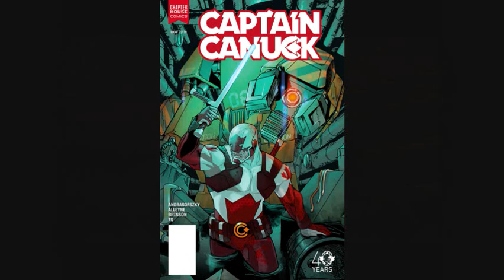Captain Canuck #2 Review Aleph Arctic Assault!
Captain Canuck #2
Title: Aleph Part 2: Down
Written By: Kalman Andrasofszky
Art By: Kalman Andrasofszky & Leonard Kirk

Title: Arctic Assault Part 2
Written By: Ed Brisson
Art By: Marcus To